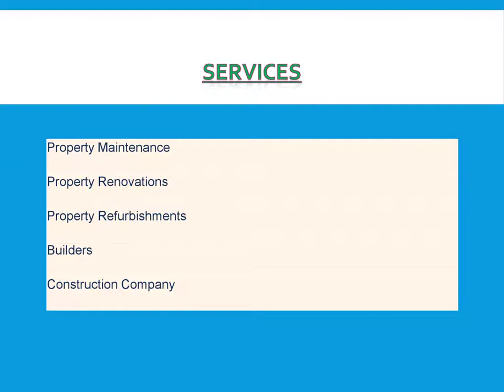Get your Property Renovations Northolt Park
Esat Karrabecaj covers almost every aspect of Property Renovations in Northolt Park. From full property renovations to kitchen and bathroom installations, refurbishments to handyman services. If it is needed in a building, then we can deliver a superior service to you. We have a team of innovative designers, and experienced craftsmen, and offer a bespoke service with local knowledge. We’re committed to using only the highest quality materials, and ensuring every project is managed efficiently from start to completion. We are interested, in particular, in renovating entire properties in Northolt and London as a whole so get in touch if you are thinking about any renovations.